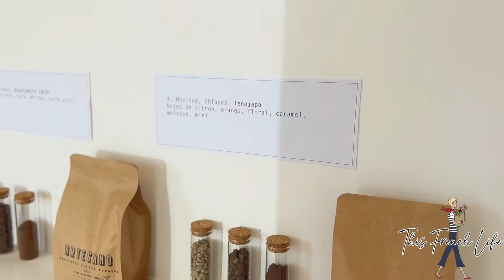Add This To Your List! AMAZING Coffee in Paris, Artesano Roaster, Marais District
Seven years after Valentino landed in Paris, ARTESANO Specialty Coffee Roaster was born. It is a store dedicated to Mexican specialty coffee in which Arturo, trained in roasting by the Specialty Coffee Association. Here, he shares his own vision of coffee, from the selection of the green bean, roasting, extraction, to the tasting.

I ordered a ristretto during my first visit. I remember Arturo casually raising his eyebrows at me. He appreciates coffee enthusiasts. Taking my first sip, it was a dream in a tiny cup. And I knew I had found a new caffeinated home.

3 Rue Saint-Paul, 75004 Paris

METRO: Sully-Morland

DISTANCE FROM THE SEINE RIVER: 2 minute walk

HOURS:
Wednesday through Sunday
8:30 AM to 1:30 PM and
2:30 PM to 5 PM

Closed Monday & Tuesday